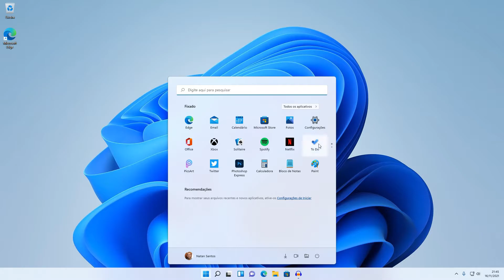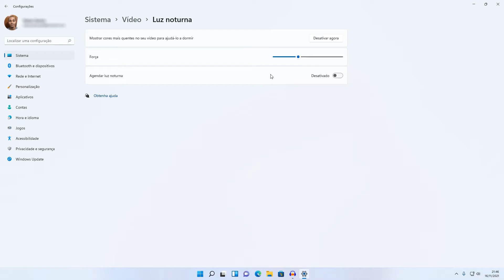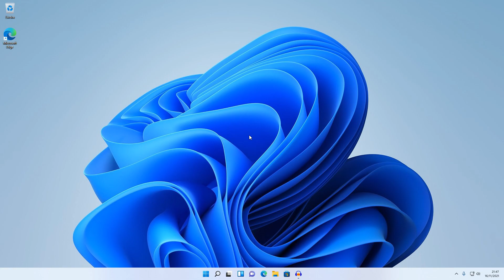Como ATIVAR a LUZ NOTURNA do WINDOWS 11